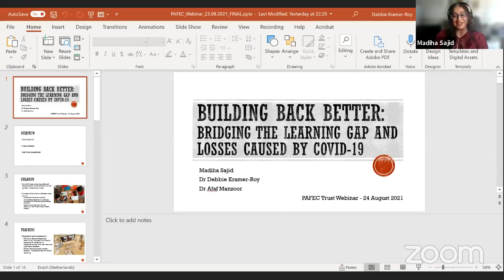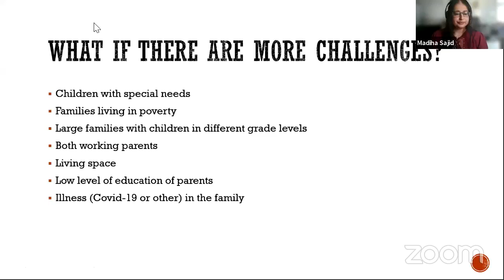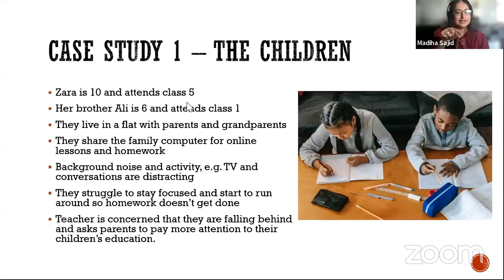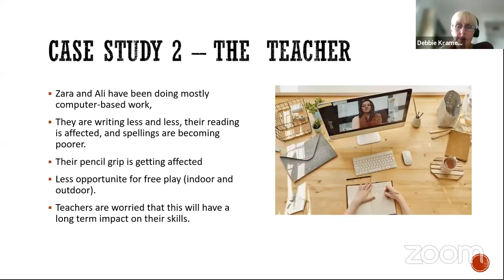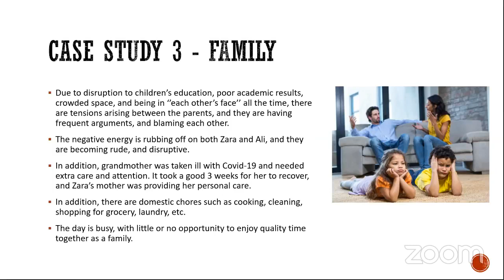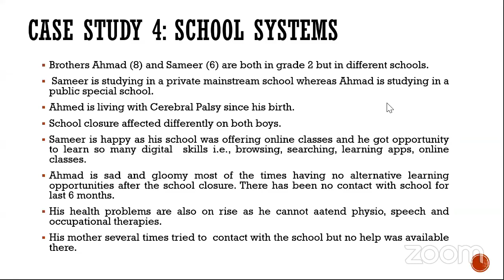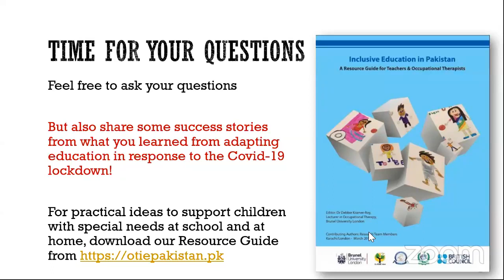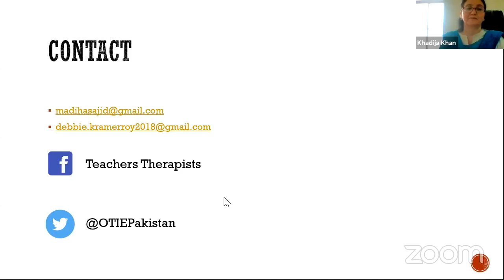Building Back Better! Bridging the Learning Gap and Losses caused by COVID 19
Topic: Building back better! Bridging the Learning Gap and Losses caused by COVID-19

Speakers: Madiha Sajid fellow of the Higher Education Academy, UK
Dr Debbie Kramer-Roy, International expert in Inclusive Education